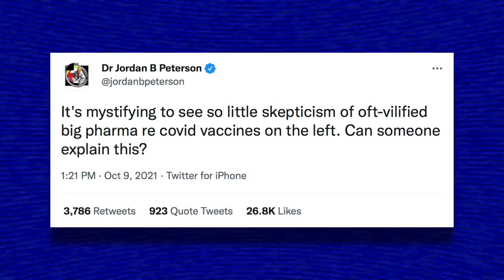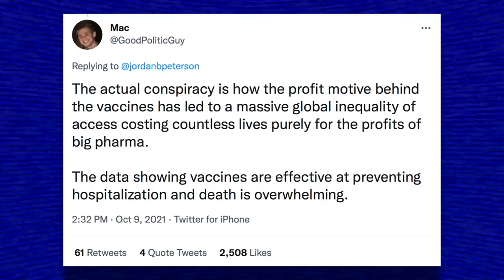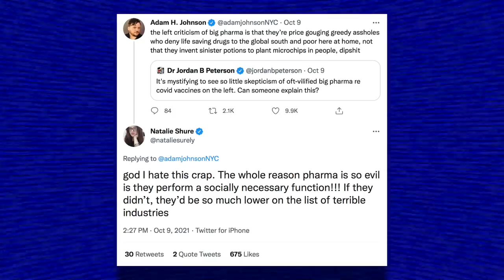Leftists Dunk on Jordan Peterson After He Concern Trolls About the COVID Vaccines